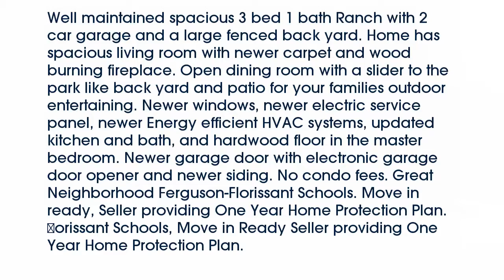Real estate for sale in - MLS# 16013460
63031
MLS# 16013460

Well maintained spacious 3 bed 1 bath Ranch with 2 car garage and a large fenced back yard. Home has spacious living room with newer carpet and wood burning fireplace. Open dining room with a slider to the park like back yard and patio for your families outdoor entertaining. Newer windows newer electric service panel newer Energy efficient HVAC systems updated kitchen and bath and hardwood floor in the master bedroom. Newer garage door with electronic garage door opener and newer siding. No condo fees. Great Neighborhood Ferguson-Florissant Schools. Move in ready Seller providing One Year Home Protection Plan.
orissant Schools Move in Ready Seller providing One Year Home Protection Plan.